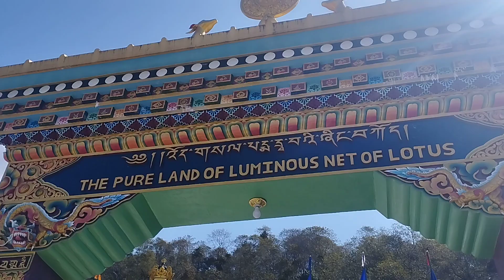Sindupalchok melachi Nagar Palika Mul kharka